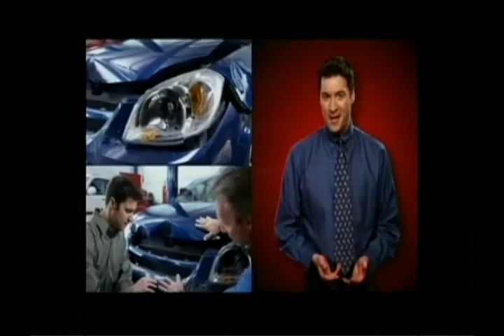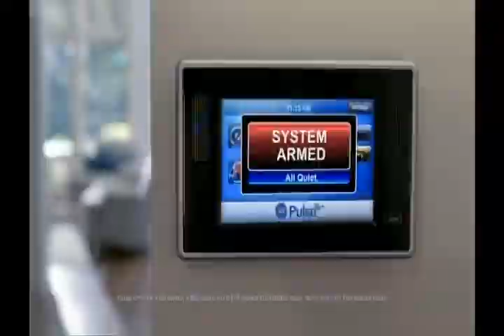NCAAF 2010 Utah at Notre Dame 2nd half